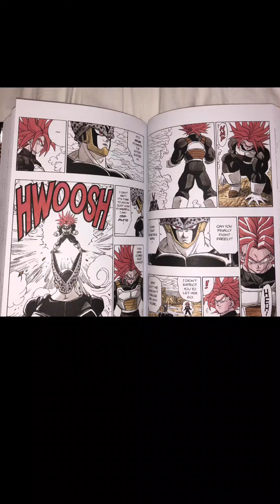Red eyes and hair Super Saiyan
Fealt like talking about these pages. I think theyre cool and it made me wanna read for. The coloring was really nice.